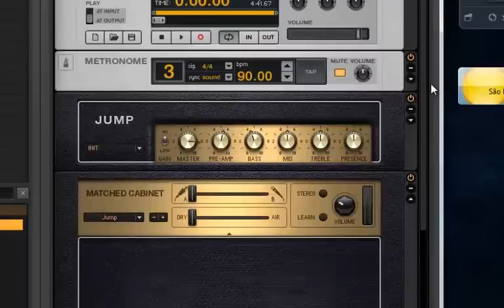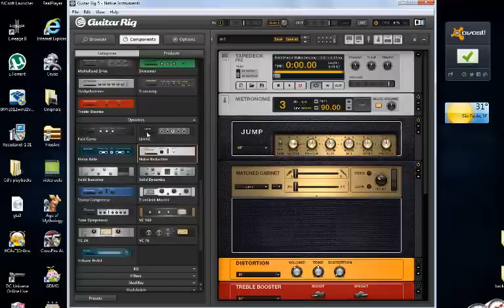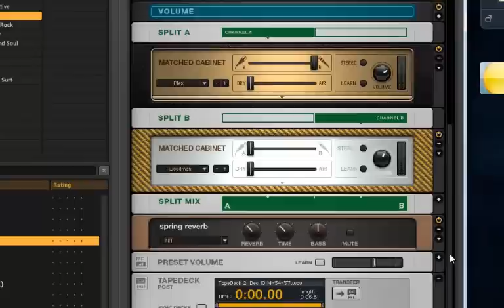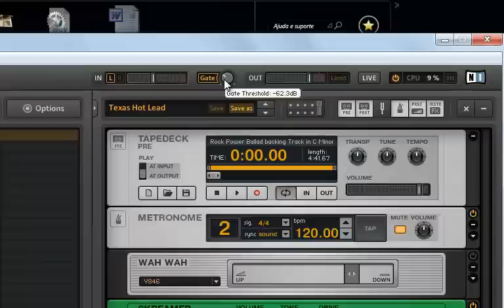Video Aula básica Guitar Rig